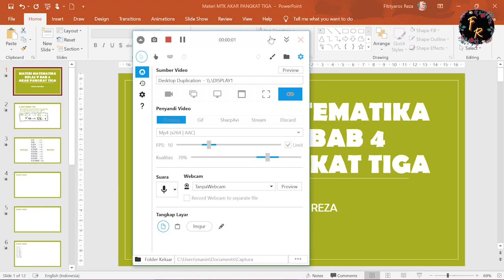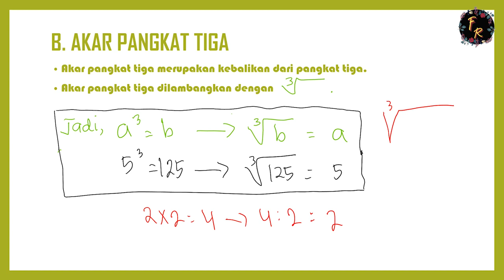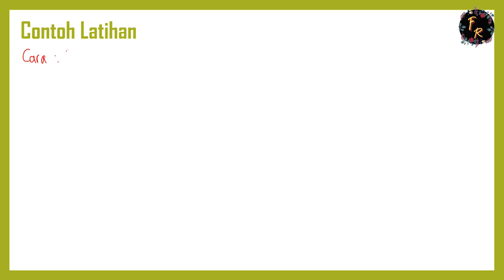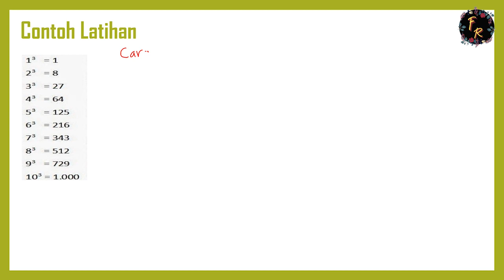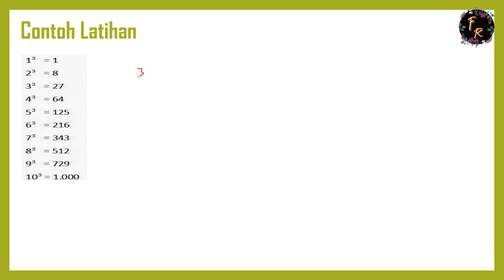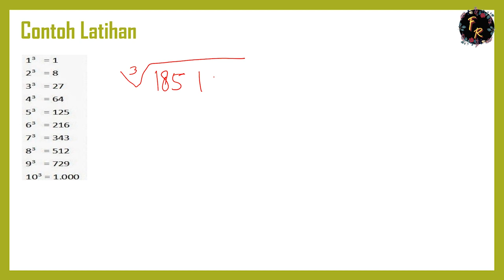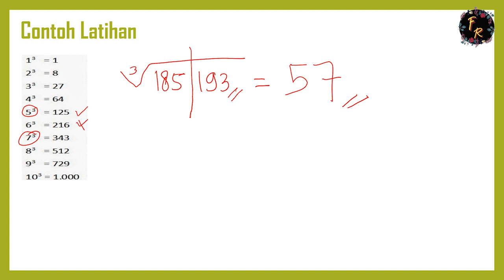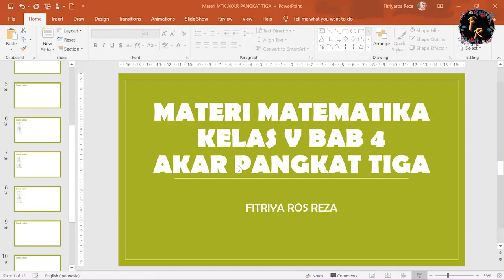MATERI MATEMATIKA KELAS V BAB 4 AKAR PANGKAT TIGA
Assallamualaikum, hai anak-anak kembali lagi bertemu dengan ibu dan mari kita belajar bersama. Berikut adalah video materi pembelajaran Matematika Bab 4 (Volume Bangun Ruang) Namun sekarang kita belajar akar pangkat tiga dulu ya. Semoga kalian bisa menerima informasi yang ibu ajarkan melalui video ini.